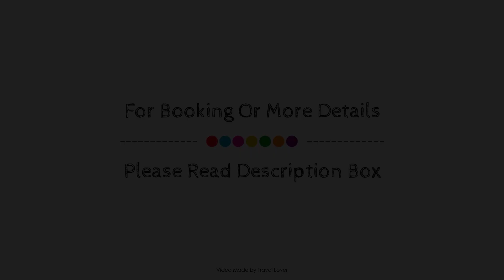Best Western Tin Wis Resort, Tofino (BC), Canada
About Property:
Jamie's Rainforest Inn is a popular choice amongst travelers in Tofino (BC), whether exploring or just passing through. Offering a variety of facilities and services, the hotel provides all you need for a good night's sleep. 24-hour front desk, facilities for disabled guests, luggage storage, room service, meeting facilities are on the list of things guests can enjoy. Comfortable guestrooms ensure a good night's sleep with some rooms featuring facilities such as air conditioning, heating, desk, alarm clock, satellite/cable TV. Recuperate from a full day of sightseeing in the comfort of your room or take advantage of the hotel's recreational facilities, including garden. Jamie's Rainforest Inn is an excellent choice from which to explore Tofino (BC) or to simply relax and rejuvenate.
Searching For
1. Best Western Tin Wis Resort - Tofino (BC)
2. Best Western Tin Wis Resort - Tofino (BC) Virtual Tour
3. Best Western Tin Wis Resort - Tofino (BC) Rooms
4. Best Western Tin Wis Resort - Tofino (BC) Amenities
5. Best Western Tin Wis Resort - Tofino (BC) Videos
6. Best Western Tin Wis Resort - Tofino (BC) Offers
7. Best Western Tin Wis Resort - Tofino (BC) Deals
Audio Credit:
Track Title: Blank Slate
Artist: VYEN